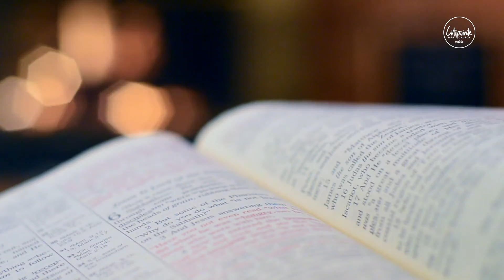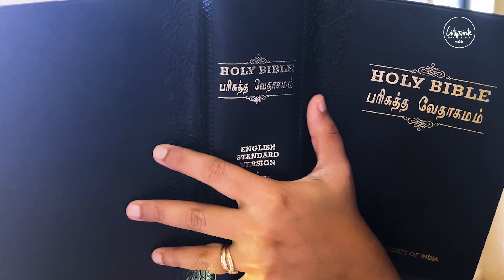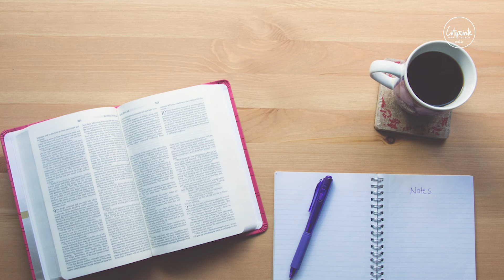துணிகரமான பாவங்களுக்கு என்னை விலக்கி காரும்.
23. தேவனே, என்னை ஆராய்ந்து, என் இருதயத்தை அறிந்துகொள்ளும்; என்னைச் சோதித்து, என் சிந்தனைகளை அறிந்துகொள்ளும்.

24. வேதனை உண்டாக்கும் வழி என்னிடத்தில் உண்டோ என்று பார்த்து, நித்திய வழியிலே என்னை நடத்தும்.
12. தன் பிழைகளை உணருகிறவன் யார்? மறைவான குற்றங்களுக்கு என்னை நீங்கலாக்கும்.
13. துணிகரமான பாவங்களுக்கு உமது அடியேனை விலக்கிக்காரும், அவைகள் என்னை ஆண்டுகொள்ள ஒட்டாதிரும்; அப்பொழுது நான் உத்தமனாகி, பெரும்பாதகத்துக்கு நீங்கலாயிருப்பேன்.